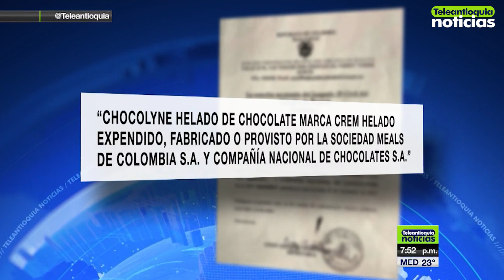Aviso judicial - Teleantioquia Noticias